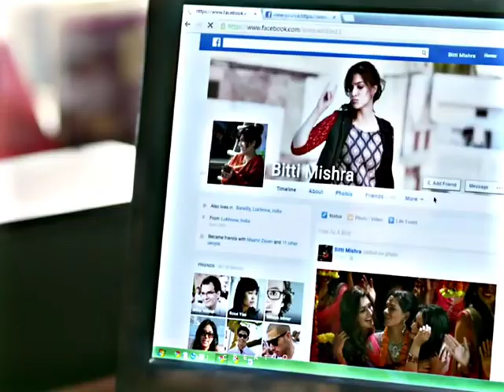Nazm Nazm-( Lofi Remix)| Slow and Reverb|Efx Edit Status| Aesthetic Whatsapp Status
Your Quaries:-
Tu Nazm Nazm Sa Mere ❤️Aesthetic Status💫Lofi Song🥀New What App Status ✨Love 09
Tu Nazm Nazm Sa Mere ❤️Aesthetic Status💫Lofi Song🥀New What App Status
Tu Nazm Nazm Sa Mere | WhatsApp status | love status | lofi mix song | New aesthetic video |
Lofi Remix whatsapp status
Lofi Remix new status
Lofi Remix Wallian
Lofi Remix Punjabi Song
Lofi Remix romantic status
Lofi Remix love feelings status
Lofi Remix dialogue status
Lofi Remix best status
Lofi Remix Hindi status
Lofi Remix lyrics status
Ashish edits,
whatsapp status,
Full screen whatsapp status,
Lyrics video,
Aesthetic status,
Aesthetic video,
Lofi status,
Lofi remix,
full screen,
full screen status,
love status,
4K Status

hindi love dialogue status
hindi full screen status
hindi Aesthetic Status
hindi lyrics statusu
hindi slowed status
hindi 4k hd status
hindi sad lofi status
hindi lofi beats status
hindi lyrics status
hindi Wallian status
hindi full hd love status